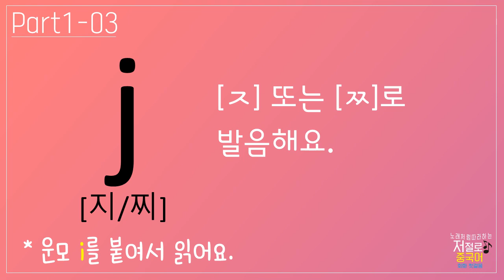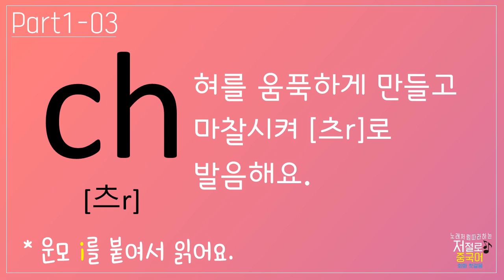Part1_03 노래처럼 따라하는 저절로 중국어 회화 첫걸음 mp3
도서 "노래처럼 따라하는 저절로 중국어 회화 첫걸음" mp3입니다.

Part1_03 (p24~25)